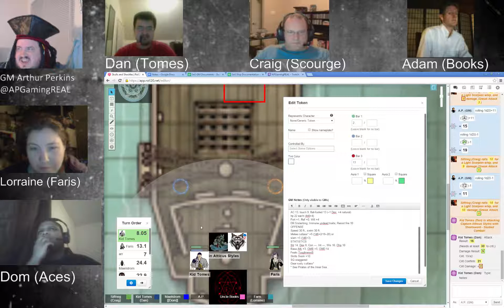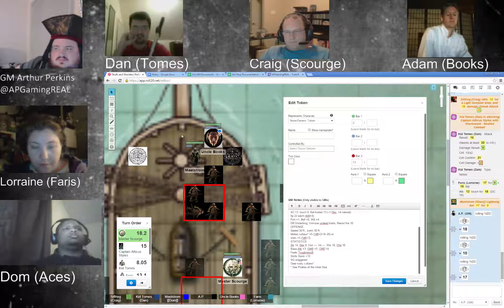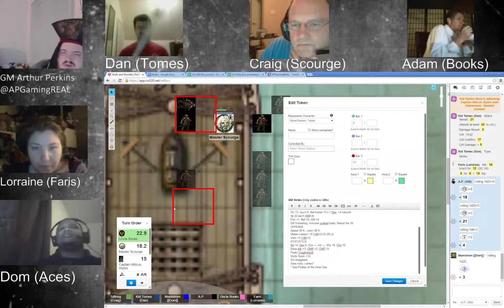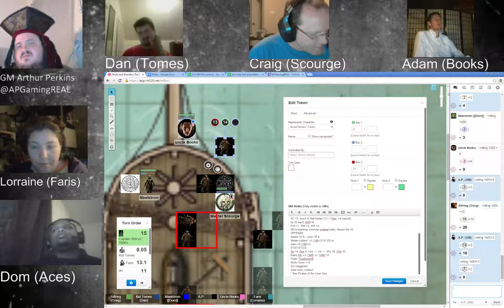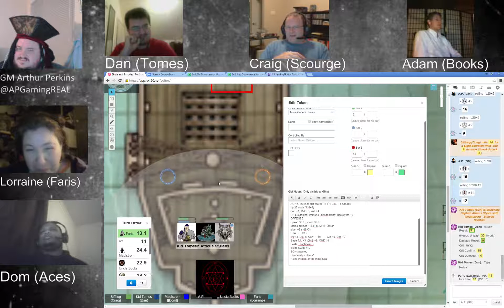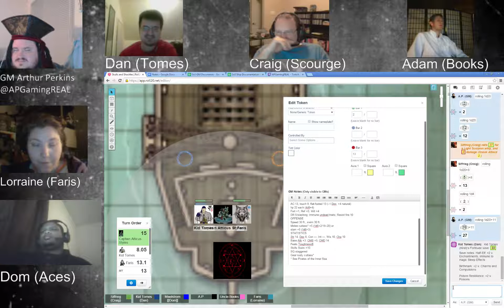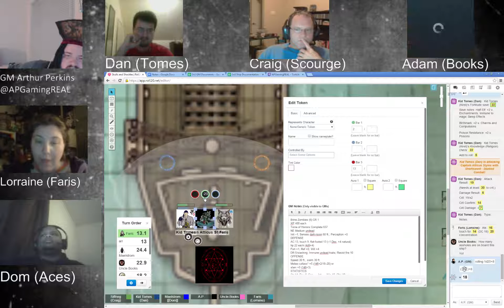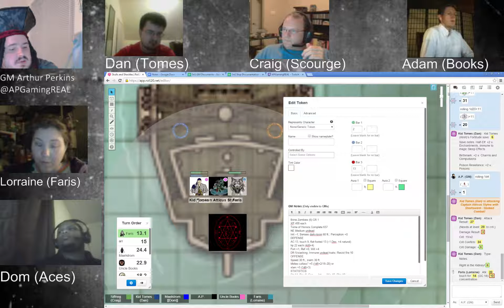Skulls and Shackles - Pathfinder - Week 11 Part 3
Skulls and Shackles Home Campaign ,Pathfinder, Week 11 Part 3 -- Watch live